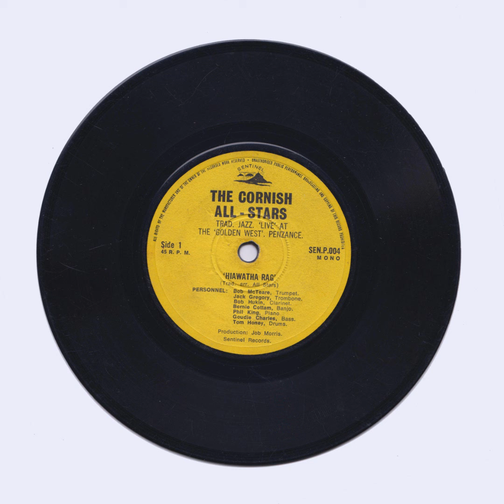The Cornish All-Stars - Trad. Jazz. 'Live' At The 'Golden West'. Penzance (Vinyl, Unknown Year)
The Cornish All-Stars

1. Hiawatha rag

PERSONNEL:
Bob McTeare, Trumpet.
Jack Gregory, Trombone.
Bob Hukin, Clarinet.
Bernie Cottam, Banjo.
Phil King, Piano
Goudie Charles, Bass.
Tom Honey, Drums.

Production: Job Morris. Sentinel Records.